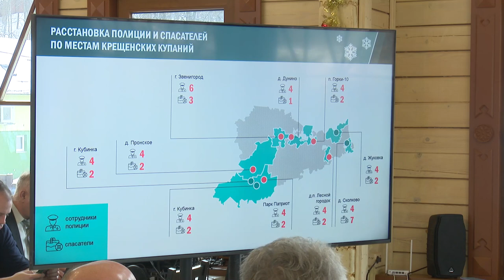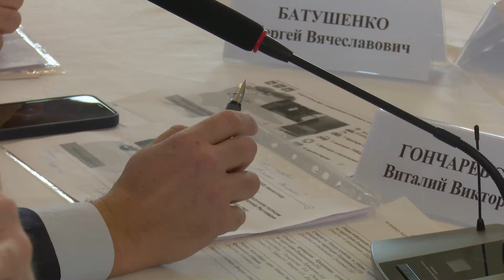Подготовка к крещенским купаниям. Осмотр купели в Звенигороде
Купели округа готовят к одному из главных православных праздников - Крещению Господню. О подготовке мест массовых купаний Андрею Иванову отчитались профильные замы, начальники теруправлений и силовых ведомств. Тематическое выездное совещание прошло на территории одной из главных святынь округа – в Саввино-Сторожевском монастыре.